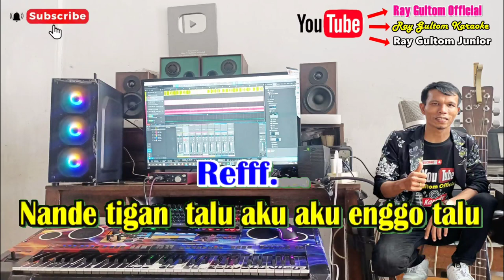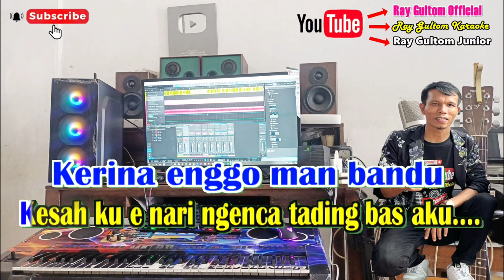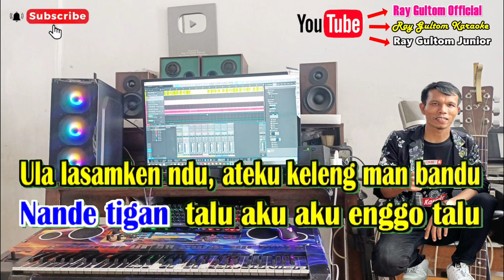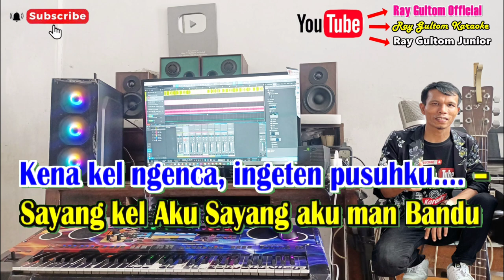SAYANG KEL AKU - KARAOKE LAGU KARO|| NADA WANITA - F = DO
LIRIK SAYANG KEL AKU - LAGU KARO
Songwriter :  Ersada Sembiring

Maka enggo i teh ndu -
Lanai kel aku ngasup sirang ras kena -
Deher ndu e min ateku rusur - agi ku. –
Kerina enggo man bandu -
Kesah ku e nari ngenca tading bas aku. -
Em perbahan, jadina ateku kam... –
Sayang kel Aku Sayang aku man Bandu -
Kena kel Ngenca Ingeten Pusuhku. -
Reff.
Nande tigan - talu aku aku enggo talu -
Ula lasamken ndu, ateku keleng man bandu -
Morah ate, kai pe nindu labo ku togan -
Mbiar kel aku, lanai lit dalan ku atan... -